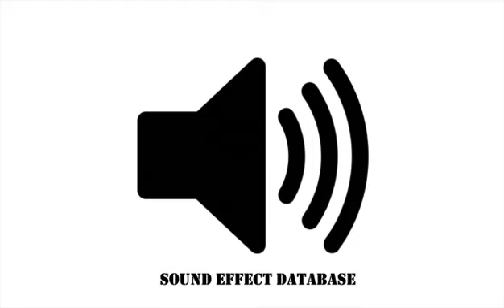Campfire Sound Effect